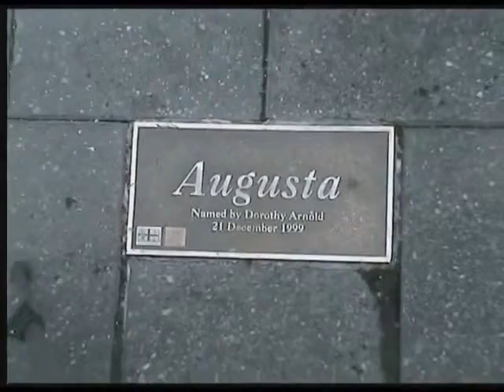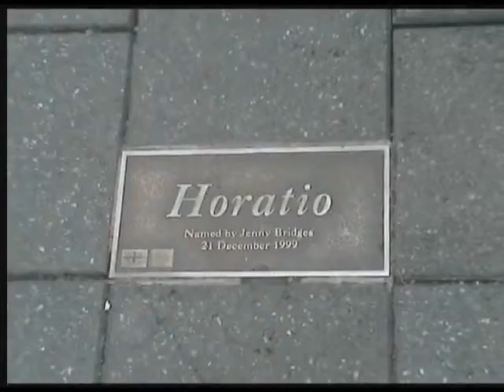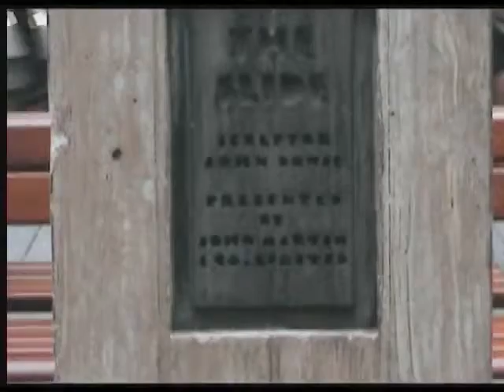100804 - Pandoras World Adventures - Day 4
Hi Everyone, Pandora here. Well I had a fantastic time here in Adelaide, on the way to the airport we went to have a quick stroll down Adelaide's Rundle Mall, while quite short is seemed to be quite busy. After passing the 2 chocolate stores are the entrance to the mall, Haighs Fine Chocolates, and
Darrell Lea's fine selection of sweets (candy).

We then came across an 'odd' sight, Pigs in the mall, looking closer they were sculptures made of Bronze, Phew. There was 4 of them one was even looking in a rubbish bin. P U ... but it was all part of the display.

Afterwards we came to a shelter which Peter tells me is used by Buskers or staged events in need of power. Pete tells me it cost $750,000, I think he is pulling my leg.

We stopped for a quick of another bronze sculpture of a girl sliding down a slide, I sneaked on. Lol. She looked like she was having lots of fun, :)

Wow have you seen the size of theses balls? They are HUGE, I mean really BIG. Pete says that when they were first put into the Mall, they were called 'King Kong's Balls' rofl, love it.

I got up close and personal with (yet) another fountain, hehe. Cooled my feet a bit. The up an elevator ... that is on the outside of the building. Its glassed so people can see out. Peter too the opportunity to video the whole Mall one end to the other.

Ahh, like all great adventures this part is coming to an end, Pete took me to the airport and saw me off ... with a few people I had met while in and about Adelaide. I will miss you all. MWAH.

I'm now jetting off to ... well you will see soon. Hehe.

Pandora saying Bye for now.

Come Fly with me by Frank Sinatra.